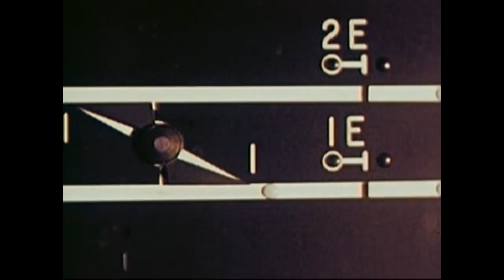Auditive Escape - Black Train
Track Taken From The " Curves EP " DWK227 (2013). Written, Produced & Mastered By Jean Patier.